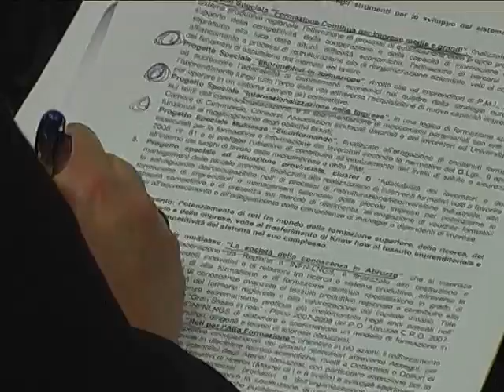LAVORO: GATTI, 134 MLN DA FSE; 9 AREE DI INTERVENTO, 25 PROGETTI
L'ASSESSORE, SPENDERLI TUTTI ED IN TEMPO E SPENDERLI BENE (REGFLASH) Pescara, 15 ott. ll Piano Operativo 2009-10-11 della Regione Abruzzo, relativo al Fondo Sociale Europeo 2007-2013, con il quale si programmano risorse della Comunità Europea, per un importo complessivo di 134 milioni di euro, è stato presentato, questa mattina, a Pescara, dall'assessore al Lavoro, Paolo Gatti, nel corso di una conferenza stampa alla quale hanno preso parte anche il presidente della Commissione Politiche comunitarie, Luigi De Fanis, il docente universiatrio di Economia della "d'Annunzio", Giuseppe Mauro, componente della task force per l'occupazione, ed il direttore regionale della direzione Lavoro, Formazione e Politiche Sociali, Germano De Sanctis. La nuova programmazione, approvata dalla Giunta Regionale, al termine di un percorso che ha visto il confronto positivo con le parti sociali nella Commissione Tripartita e con le opposizioni regionali nella competente Commissione Consiliare, consta di 25 progetti che toccano il mondo del lavoro, del sociale, della formazione, dell'istruzione, delle imprese, dell'Università, della ricerca e dell'innovazione. "Spendere tutto, spendere bene, spendere rispettando i tempi. Le risorse del Fondo Sociale Europeo sono una grande occasione per l'azione strategica di rilancio dell'Abruzzo - ha spiegato l'assesore Gatti - ed il nuovo Piano Operativo ha l'ambizione di riallineare le lancette dell'orologio della nostra Regione a quelle dell'Europa, recuperando il tempo perduto, evitando così il disimpegno automatico delle risorse. Abbiamo selezionato pochi progetti con una considerevole massa critica di risorse, che avranno ricadute concrete a favore dei lavoratori, delle imprese e dei soggetti svantaggiati della nostra regione. Un piano che è stato pensato e condiviso con gli attori sociali basandosi sui principi della concretezza, dell'innovazione e della qualità". Iniziative di rilievo riguardano l'inclusione sociale, la formazione verso le nuove tecnologie e di qualità, le misure anticrisi come il microcredito e di sostegno all'occupazione per tutti lavoratori con particolare attenzione ai giovani, alle donne e agli over 50 con la riproposizione del progetto "Lavorare in Abruzzo", l'internazionalizzazione delle imprese, l'introduzione del sistema della dote per il lavoratori estromessi dal mercato del lavoro al fine della loro reale riqualificazione professionale. Attenzione anche per la ricostruzione dell'Aquila con il progetto "Restaurare in Abruzzo" che punta a formare le competenze adatte al ripristino del grande patrimonio culturale e artistico della città. Risorse rilevanti sono state apprestate per progetti innovativi nel mondo della scuola rivolti agli studenti. "Mi stupiscono i toni inutilmente allarmistici di una certa organizzazione sindacale che proprio oggi, sulla stampa, arriva a sostenere che, qualora non arrivassero gli ammortizzatori in deroga, cinquemila persone si troverebbero in mezzo ad una strada - ha lamentato Gatti - e pensare che si tratta della stessa sigla sindacale che ha avuto modo di riscontrare che da quando siamo al Governo di questa Regione, il Governo nazionale ci ha fatto arrivare la bellezza di 160 milioni di euro proprio per gli ammortizzatori sociali. Una cifra enorme e superiore a quella di tante altre Regioni. E' anche la stessa organizzazione sindacale che ha approvato e condiviso tutti i provvedimenti di ammortizzazione sociale assunti nell'ambito del CICAS e ed è la stessa organizzazione che dovrebbe essere a conoscenza del fatto che stiamo per avere altri 30 milioni euro dal Governo nazionale, sempre per gli ammorizzatori sociali. Capisco il ruolo del sindacato - ha proeguito l'assessore -ma allarmare senza motivo cinquemila famiglie quando le risorse sono disponibili, mi sembra davvero troppo". (REGFLASH) DR101015